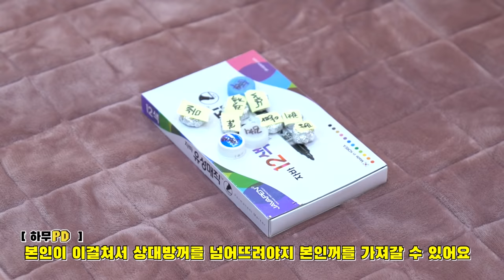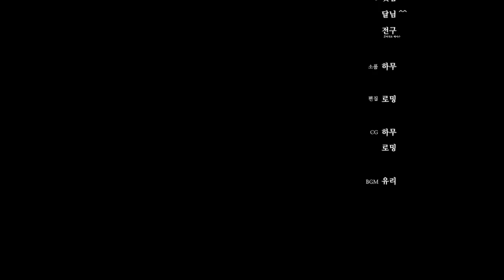어데이 신촌 EP.2 🍚한국 요리 대결! 승자는 누구??🍚(A DAY TO REMEMBER in Sinchon)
파티룸에서 요리대결을 진행해봤습니다!!
미소의 엄청난 요리실력과 그에 대치하는 어데이 멤버들의 요리! 과연 결과는..?

💖 파티룸편의 맴버들 많이 이쁘게 봐주세요💖
💖 매주 월요일 생방송 / 수요일, 금요일 에피소드 공개💖

●장소협조 : 경의선책거리